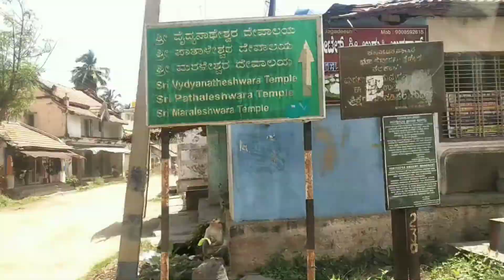SECRET VIDEO OF TALAKADU AND ITS THE DESERT LIKE SAND | WEEKEND TRIPS FROM BANGALORE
In the second leg of journey we went to talakadu and checked out the place. we came to know a lot of stories from this place. we only wished we visited this before.
this is a one day trip from bangalore